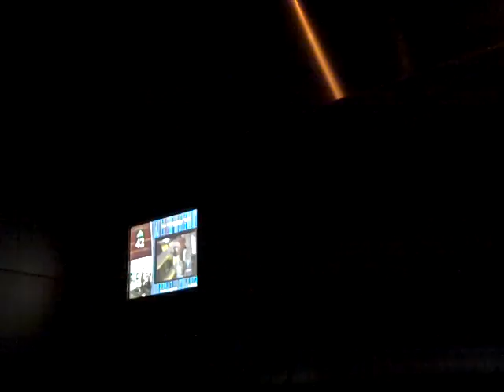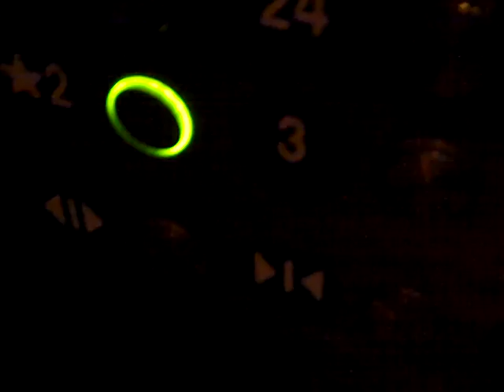OTIS High-Rise Elevators at the Westin New York at Times Square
These were fun.
Tech Specs
Brand: OTIS
Type: Traction
Speed: 1200 FPM
Distance: 44 Floors
DT Rating: None